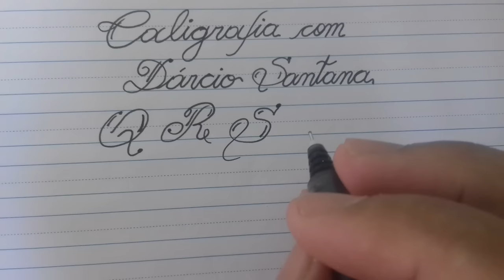Caligrafia Grátis: Letras Q R S T U